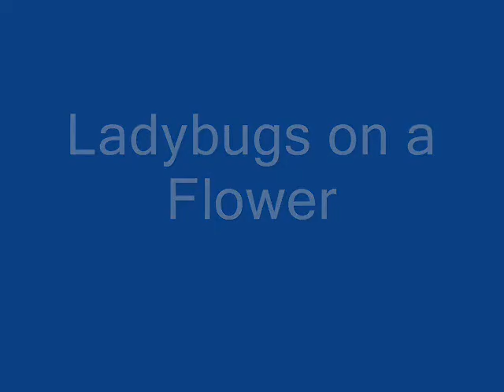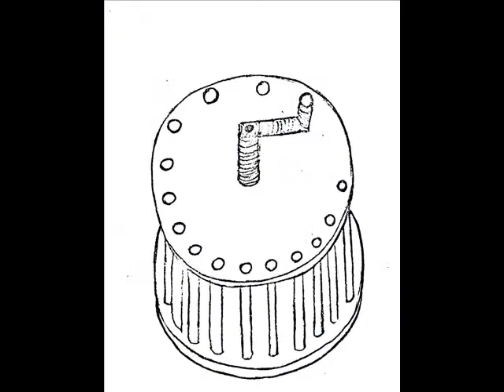Family Art for Kids Slide Show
This is a slide show I prepared for my 2-year-old granddaughter, and she enjoys it a lot. Kids seem to like pictures of animals from the beginning. I tried to combine two words of heavy meaning in each pre-title. Maybe next time I can combine wave files for some sound, too.

If you like crafting, this article may be of interest to you.